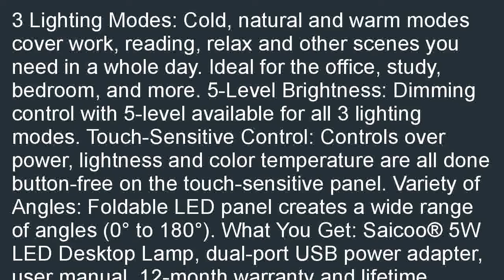Saicoo LED Desk Lamp with 3 Lighting Modes Cold Natural Warm 5 Level Adjust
Great buy  B00BX8RRJA/?tag=zukuta-20 Saicoo LED Desk Lamp with 3 Lighting Modes (Cold / Natural / Warm), 5-Level Adjustable Brightness, Multiple Angles, Dual-Port USB Power Adapter Included pre-owned. The Perfect Gift for  a friend: Saicoo LED Desk Lamp with 3 Lighting Modes (Cold / Natural / Warm), 5-Level Adjustable Brightness, Multiple Angles, Dual-Port USB Power Adapter Included.